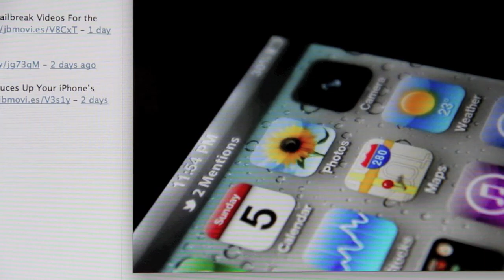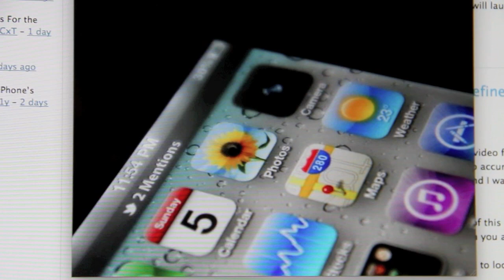I Think This is Apple's New iOS 5 Notification System That Will Be Unveiled at WWDC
Yesterday, TechCrunch posted a photo sneak peak of what might possibly be iOS 5's new notification system (unveiled today at WWDC). I believe this is the real deal, and I tell you why inside. What do you think? Is this the real deal? What other features do you think iOS 5 will bring to the table?

About iDB